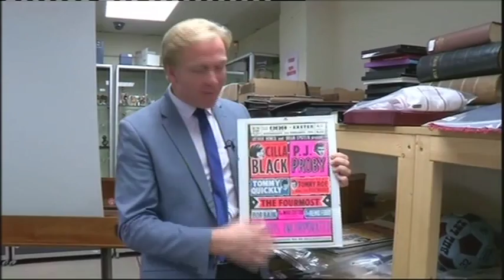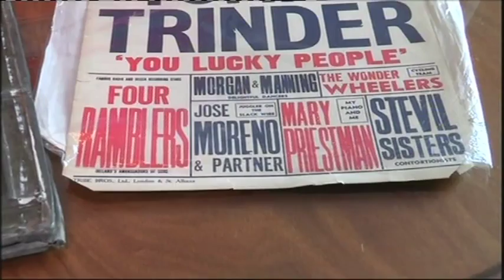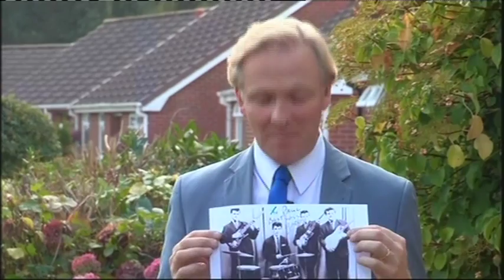Harry Prytherch on BBC1 23rd Feb 2015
Harry Prytherch